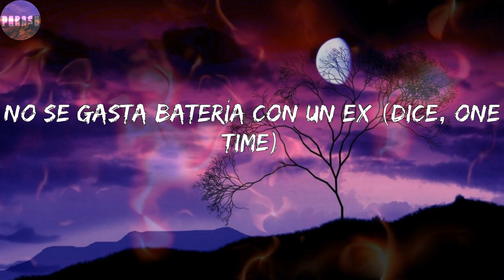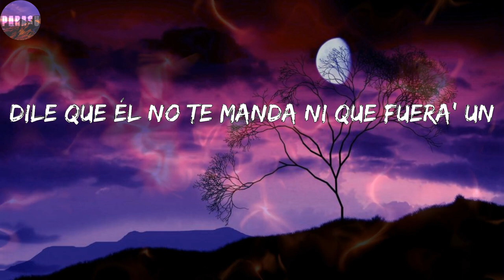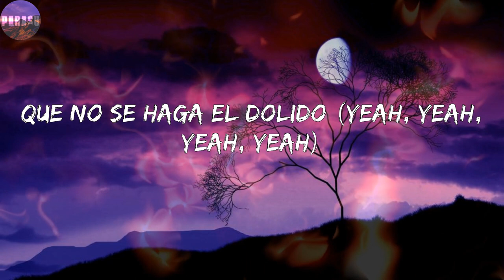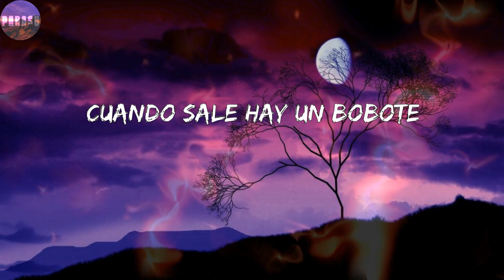Sech - Noche de Teteo (Corridos)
Letras: Sech - Noche de Teteo
Y si te llama
Déjalo que llame otra vez
Si vuelve y llama
No se gasta batería con un ex (dice, one time)
El amor e' muy lindo
Pa' que llores por un feo
Que no te dañe tu noche de teteo
Bótalo si no cumple con su empleo
Que él no te manda ni que fuera' un correo
Tú estás muy linda
Dile que él no te manda ni que fuera' un
Si él se descuida yo te robo
Robo, robo, robo, robo, robo, ey
Si te tira, yo te cojo
Cojo, cojo, cojo, cojo, cojo, ey
A las seis yo te recojo
Los aros me combinan con los ojos rojo'
Yo quiero comerte, mami, no e' antojo
Y si no tienes donde dormir
En mi cuarto te alojo
Déjalo que llame otra ve'
No se gasta batería con un ex
Mami, ponte má' culo si tú quiere'
Baby, ponte má' tetas si tú quiere'
Una falda bien corta si tú quiere'
Haz lo que quiere', cuando lo quiere'
Pa' conseguir to' lo que tú tiene'
Mami, tú te has jodi'o
Y cuando subas tu foto en Calvin
Que no se haga el dolido (yeah, yeah, yeah, yeah)
Pa' dormir mal contigo
Prefiere morirse frío
Pa' saltarse cosas
Prefiere salta' al vacío
Déjala vivir
Que hasta su teclado tiene espacio
No le des hora de volver
Tú no ere' un Casio (jaja)
Bienvenidos al, al Bloke
Cerebro
Dímelo Flow
Jhon El Diver
Yo', Rike Music
Yeah, yeah
Yeah, yeah
¿Qué pasa?
¿Qué pasa? (¿qué pasa?)
¿Qué e' lo que le pasa? (pasa)
Que cuando se pone triste (dime)
El teteo se le pasa
Allá va con su culote, ey
Cuando sale hay un bobote
Ya no te quiere, papi, entiéndelo
Entiéndelo, entiéndelo, ey
Ella misma dice préndelo
Ey, ey, ey, ey-ey
Allá va con su cu-